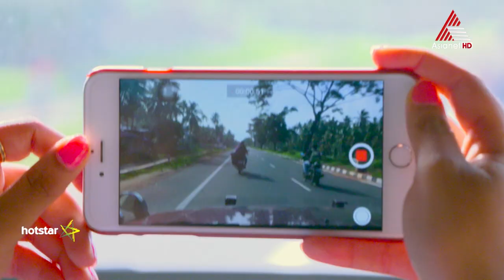കാവ്യയെ ജീവയിൽ നിന്നകറ്റാൻ പുതിയ തെളിവുകളുമായി ശിവാനി